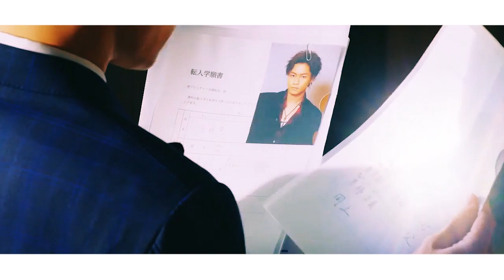⌠ KAZUHOKU ⌡ RYU X KOKI ▬ Nobody Compares To You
Kawamura Kazuma | Yoshino Hokuto
as Kyogoku Ryu and Tendo Koki

Drama: Prince of Legend Season 1 & 2
Song: Nobody compares to you
Artist: Gryffin ft. Katie Pearlman
Pairing: Kazuhoku ♥

Hey everyone! I wanted to do an edit of Kazuhoku's scenes from the second season of Prince of Legend: Kizoku Tanjou (feat. Team Next) because unlike the first one (lmao!) the 2nd season is really good! This season is all about brotherhood, friends and family aka my favorite genre! ;pp It's a prequel to the upcoming movie which I am really looking forward to so here are their scenes from both seasons since I wanted to do the full song :)) Pls enjoy ♥

P.s. for those who don't know the boys in the video & if anyone is interested in the other 2 boys that had a few scenes from my edit as well, (if you're not an ldh fan), all 4 of them are from the same boy group called The Rampage from Exile's company, pls check out their songs, they have many bops! :DDD